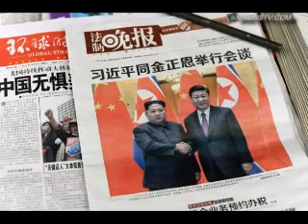金正恩闪电式访华 川普这次真的急了 背后大有原因